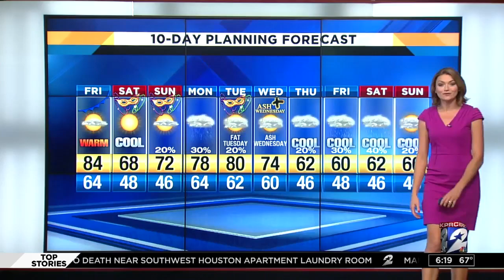Britta visits Beneke Elementary